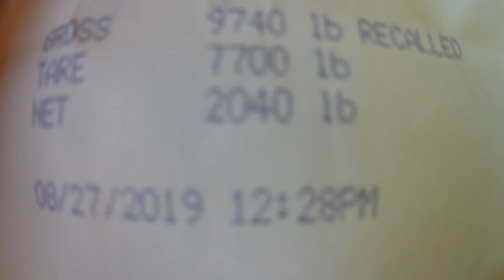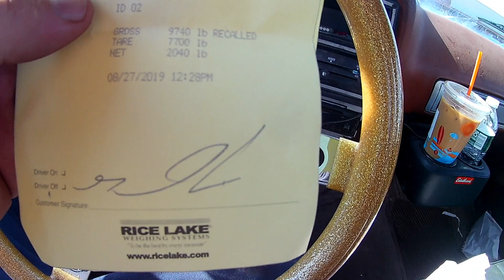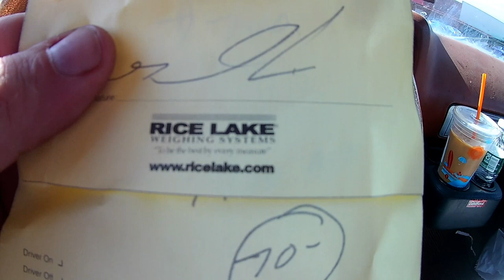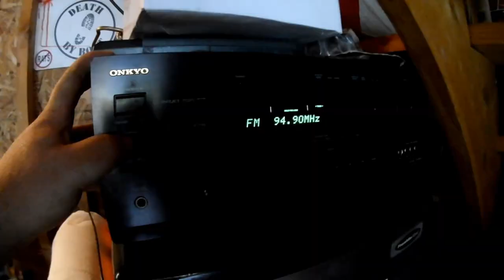The beautiful Scrap life